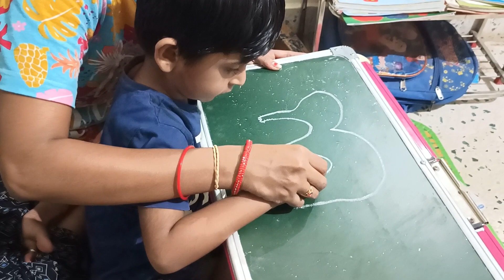Daily Vlog with Yashu, Bohat kaam karliya maine😮‍💨